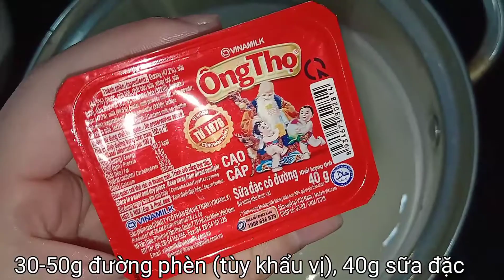Sữa hạt sen